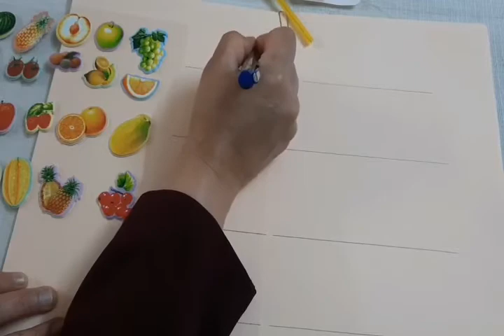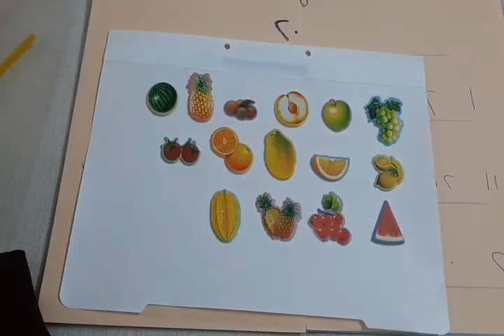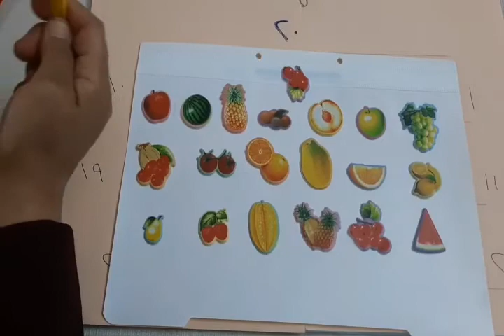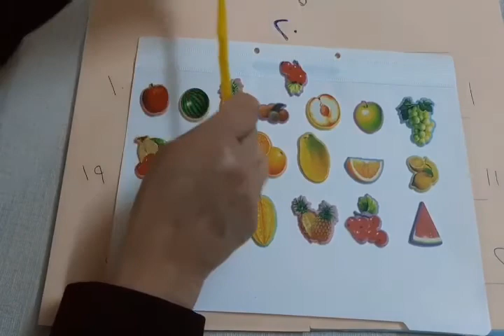روضة_الفردوس_الاهلية متعة التعلم مع